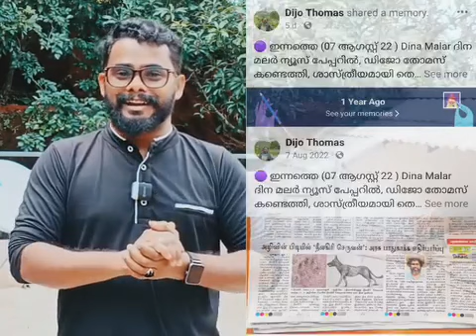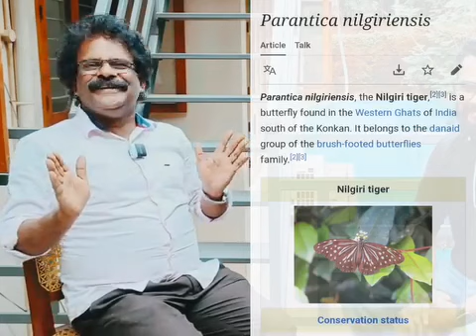Dijo Thomas Fake Scientist ഡിജോ തോമസ്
നീലഗിരി കടുവ ഒരു ചിത്രശലഭം മാത്രം. ഡിജോ തോമസ് എന്ന വ്യാജ്യ ശാസ്ത്രജ്ഞനെ തുറന്നു കാണിക്കുന്നു. animal Legal force, Mirror kerala